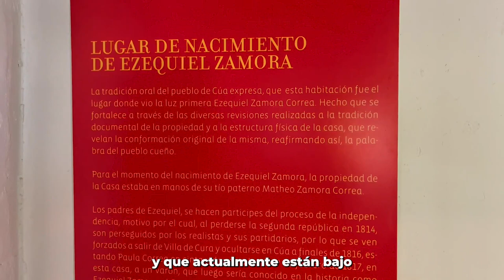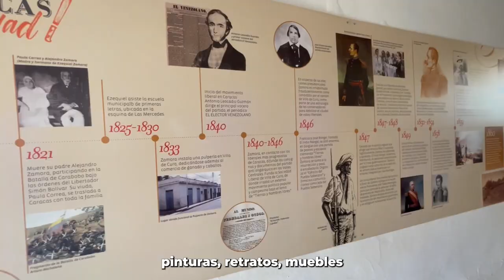Visité el Museo Casa Natal de EZEQUIEL ZAMORA en Cúa | Museos de Venezuela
Hola amigos!

Este es el primero de una seria de videos que estoy compartiendo con ustedes, visitando los más importantes museos que guardan parte de la historia de Venezuela y de también de muchos países de Latinoamérica.

Espero que les guste el video, sí me apoyan con un LIKE se los agradecería y así podré seguir generando contenido para ustedes.

Les dejo por acá la información de contacto del museo para los que deseen visitarlo.

¡GRACIAS TOTALES!